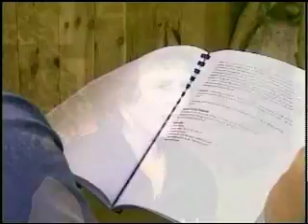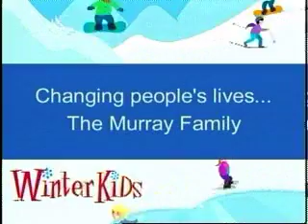WinterKids Corporate Video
Presentation video for public speaking events and fund raising efforts on behalf of WinterKids, a Maine 501 (c) 3 non-profit organization dedicated to keeping kids active and healthy in the winter. Featuring Jessica York of RSN and currently with DishTV Network.